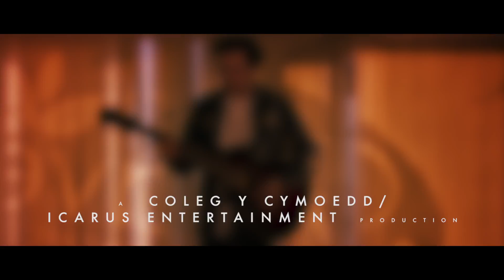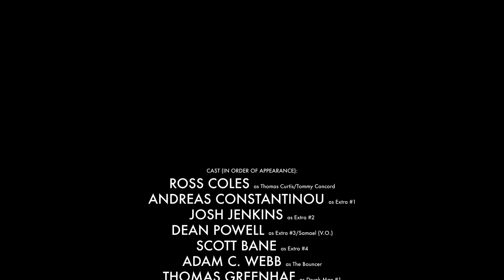The Rise and Fall of Tommy Concord (2018) - Official Short Film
Coleg y Cymoedd presents,
a Coleg y Cymoedd/Icarus Entertainment production,
starring Ross Coles,
Phillip Roy,
Thomas Greenhaf, Geraint O'shea,
Adam C. Webb, Linda Bailey,
Suzy O'Sullivan, Craig Jenkins,
Cora Nott, Tamsin Mathias,
with Rhys Grainger,
and Dean Powell,
director of photography Sophie Prosser,
art direction by Bethan Allen,
special make-up effects by Anna Rea and Georgia Williams,
executive producers Scott Jones, Amanda Stafford, Gareth Turner,
produced by Garyn Howells,
story by Vivian Fraser,
teleplay by Vivian Fraser and Garyn Howells,
directed by Leyla Elmi